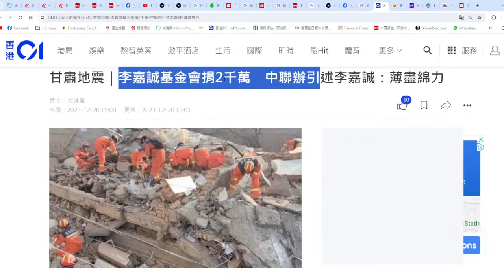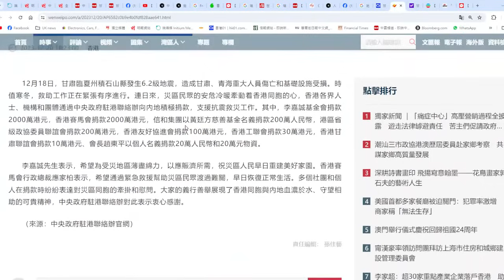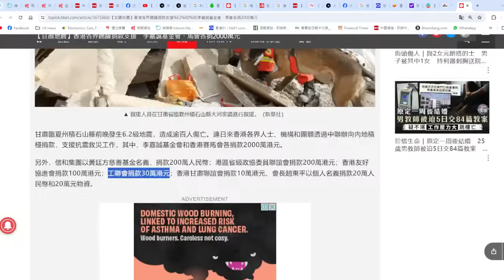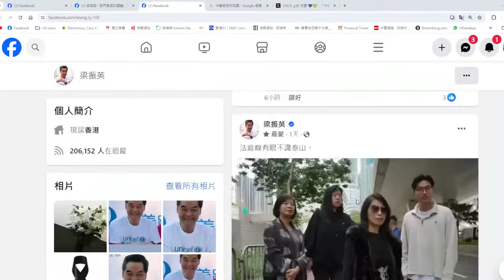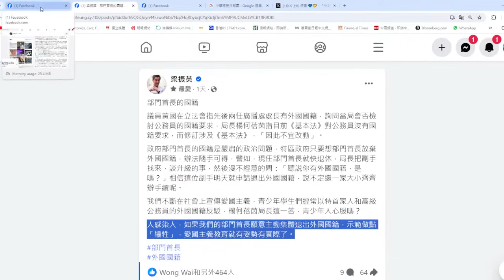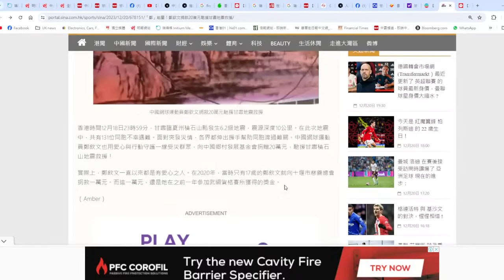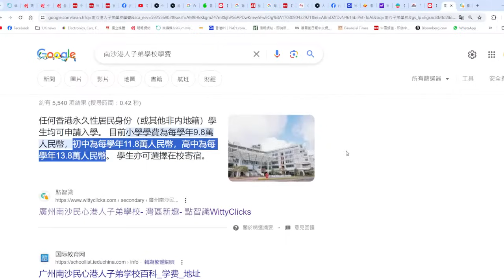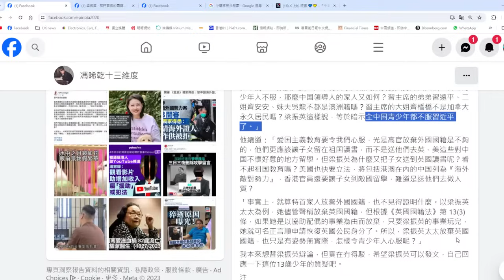【香港1B】甘肅多難興邦！西環發功李家誠2000萬振災！梁振英要求官員集體總辭外國國藉，指桑罵槐鬧習總假愛國？21/12/2023